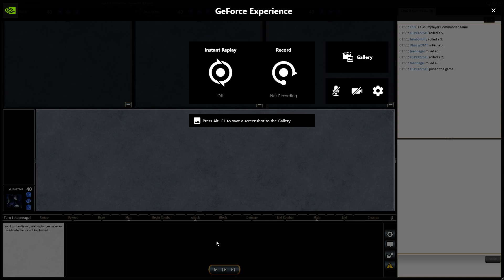2023-03-08 - Magic The Gathering Online - Part 78